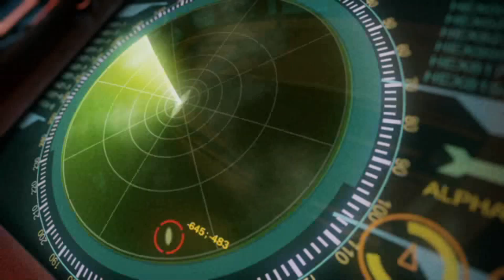Splinter Cell: Chaos Theory Part 25 HD 1080p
GPU: GeForce GT 640
CPU: Intel Core i7-4820K @ 3.70GHZ
Memory: 24 GB